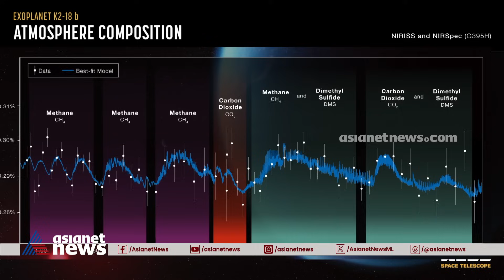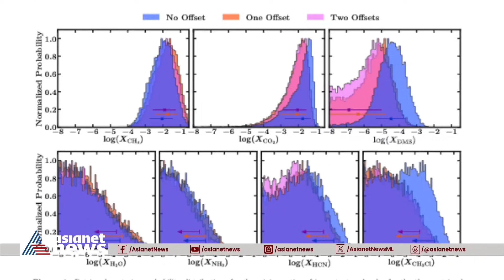ജലത്തിന്റെ സാന്നിധ്യമുണ്ടാകാൻ സാധ്യതയുള്ളൊരു എക്സോപ്ളാനെറ്റിനെ കണ്ടെത്തി ഗവേഷകർ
ജലത്തിന്റെ സാന്നിധ്യമുണ്ടാകാൻ സാധ്യതയുള്ളൊരു എക്സോപ്ളാനെറ്റിനെ കണ്ടെത്തി ഗവേഷകർ.K 2-18B എന്ന എക്സോപ്ലാനെറ്റിൽ ജലസാന്നിധ്യത്തിന്റെ സൂചനകൾ നൽകി ജെയിംസ് വെബ്ബ് ദൂരദർശിനി | Prapanchavum Manushyanum